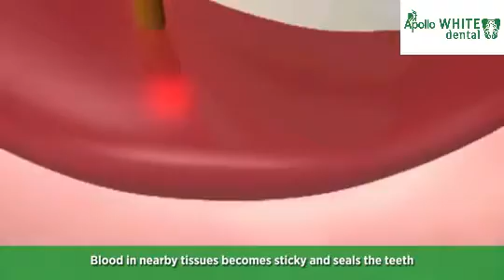Go Painless With Laser Assisted Gum Depigmentation Surgery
Laser assisted gum surgery is lot more beneficial than conventional flap surgery. Traditional gum surgery required opening of flap by tearing gums using scalpel for more visibility to remove the calculus and debris inside the gums.
Bruising and suturing are avoided in laser assisted surgery. Laser is hemostatic and bactericidal in nature. Its targeted approach kills the bacteria, removes the debris and seals the tissue cut. Laser assisted flap surgery is minimally invasive causing less bleeding, facilitates faster healing and is more comfortable for patients. It requires less chair time and safe in medically compromised patients.